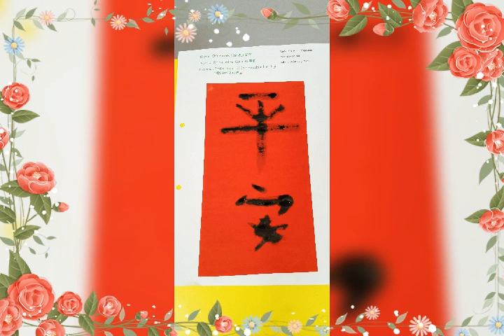Little Inventor Pre-school : 鼠年挥春 / CNY Calligraphy 24012020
The above activity is comply with Malaysia Preschool Standard-Based Curriculum ( KSPK )
Strand : Humanities
KM 4.0  My Cultural Heritage & I
KM 4.1  Participate in cultural heritage events
Date : 24012020
Theme : Chinese New Year 2020
Activity's Name : CNY Calligraphy
Materials Using : red paper, chinese ink, calligraphy brush
Students's Age : 6 year old
Number of Students : 17 ( P3B )
Activity's Conductor : Cynthia
Preschool's Name : Little Inventor Pre-school ( KUALA lUMPUR )
Principal's Cont act : 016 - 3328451 Cherinna Wong